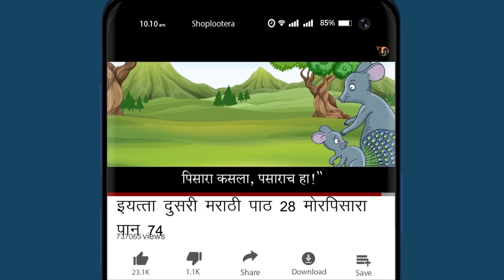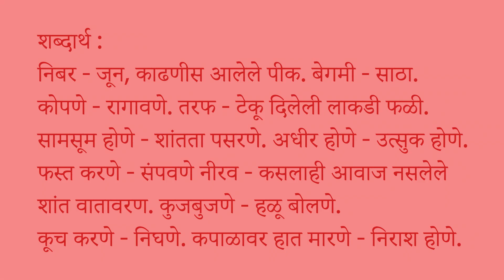शेरास सव्वाशेर | इयत्ता तिसरी मराठी | Sheras Savasher | Class 3 Marathi | Animation Story Mouse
नानाकाका घुंगूरकाठी आपटत शेताच्या बांधावरून फिरत होते. वाऱ्यावरून डोलणारी समोरची शेती पाहून ते आनंदाने डोलत होते. निबर, सोन्यासारखे पिवळे भाताचे पीक ! नंतर कापणी, झोडणी, मळणी आणि मग कणगीत पडेल वर्षभराची बेगमी, असा विचार त्यांच्या मनात येत होता.
'निसर्गाने करुणा केली, भाते पिकुनी पिवळी झाली,' असे गाणे गुणगुणत नानाकाका माळावरच्या शेतापाशी थांबले. दाणे भरलेल्या लोंब्या आडव्या पडल्या होत्या. शेताची नासाडी चालू होती. शेतावर उंदीरमामा कोपले होते. नानाकाकांनी एक प्रयोग करण्याचे ठरवले. त्यांनी शेताजवळच्या माळावर एक मोठा गोल खड्डा खणला. त्या खड्ड्यात पत्र्याचे एक मोठे पिंप ठेवले. ते अर्धेअधिक पाण्याने भरले. त्याच्या मोकळ्या तोंडावर एक तरफेसारखी हलकी लांब फळी बसवली. पिंपावरच्या फळीच्या टोकाला तळलेली भजी ठेवली. अंधार पडला आणि नानाकाका शेतावरून घरी आले.

सर्वत्र सामसूम झाल्यावर उंदरांची टोळी बाहेर पडली. तळलेल्या भज्यांच्या खमंग वासाने सर्वच उंदीर पिंपापाशी धावत आले. पिंपावर ठेवलेल्या फळीच्या एका टोकाला भजी ठेवलेली त्यांना दिसली. घाईघाईने तीन-चार उंदीर पुढे धावले. त्यांच्या भाराने सगळेच उंदीर पिंपाच्या पाण्यात डबकन पडले. सारे बुडून मरून गेले.
सकाळी सकाळीच अधीरतेने नानाकाका पिंपापाशी .

शेरास सव्वाशेर | इयत्ता तिसरी मराठी | Sheras Savasher | Class 3 Marathi